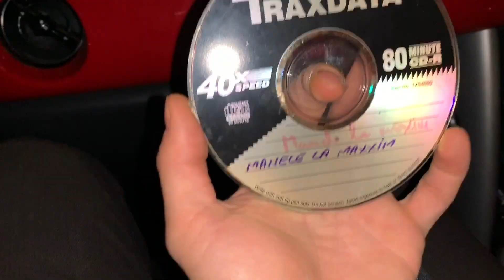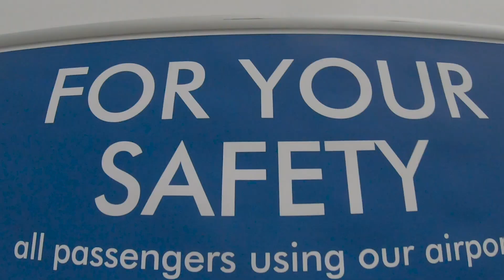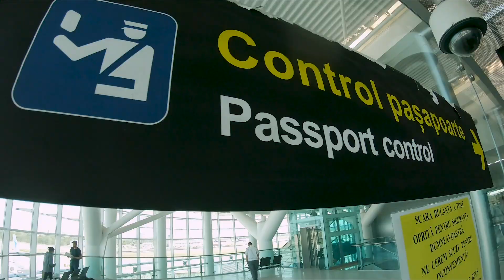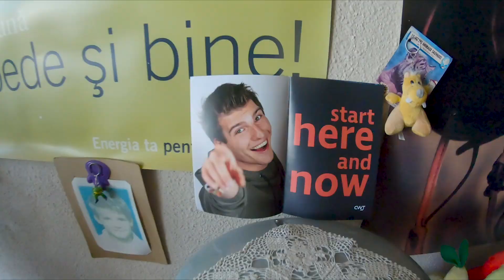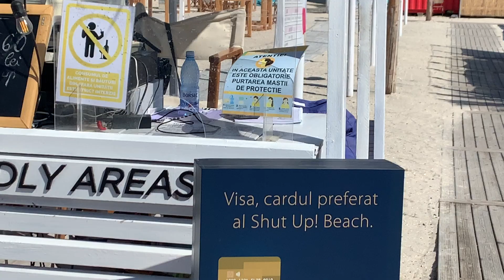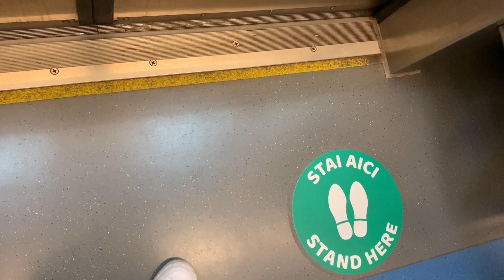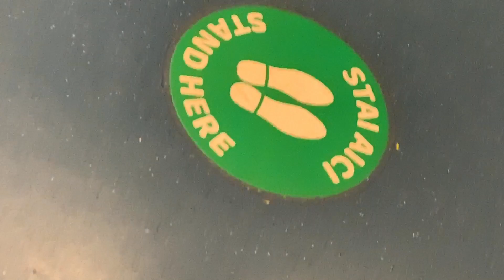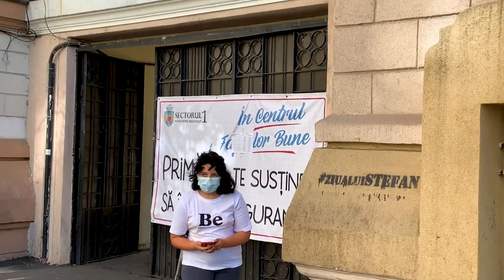Problema cu școala românească!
DE MULT TIMP VREAU SA IMI PREZINT OPINIA! Nu am mai outut sa ma abtin. De 20 de ani traiescu cu parerea asta si de curand am observat ca multe persoane: parinti dar si copii/elevi impart aceleasi ganduri. Am vrut sa imi pun gandurile in film si sunt tare curios daca sunteti sau nu de acord!

Hit sub & bell that ^_^

My gear:

Canon 80D
GoPro Hero 7
Rode Pro
Micro SD
External Drive